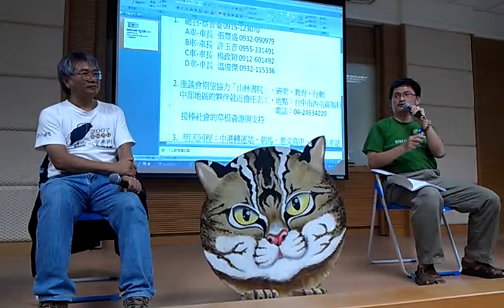台塑開先例，有三件申覆環保署的結論，表示說你的結論，我不喜歡。0704